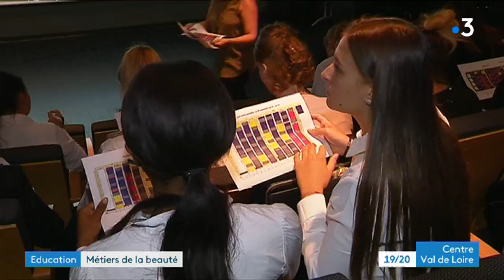Eure-et-Loir, Chartres : métiers de la beauté et du bien-être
On reste en Eure-et-Loir où se déroulait la pré-rentrée des élèves d'une nouvelle filière : les métiers de la beauté et du bien-être. Situé dans un bâtiment classé de Chartres encore en travaux, ce campus fera officiellement sa rentrée le 1er octobre.

Julie Postollec et Didier Le Pape nous expliquent ce qu'il a de particulier.